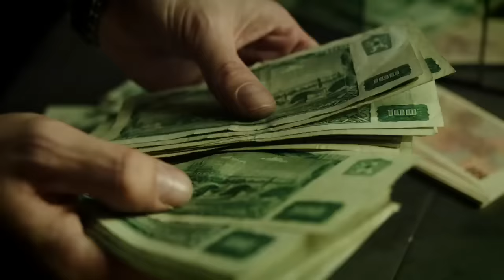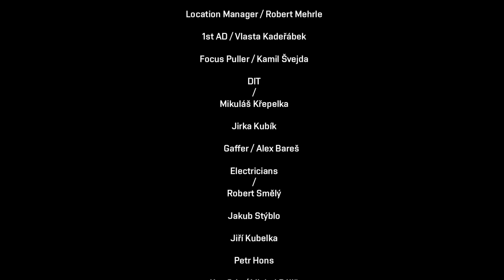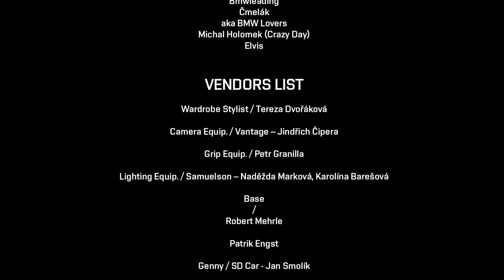Vladimir 518 feat. Hugo Toxxx, Mike Trafik - Nemam zájem (OFFICIAL VIDEO)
Režie - Vladimir 518
Producent - Matouš Heger
Kamera - J.J.Filip
Střih - Jan Skarf Zajíček